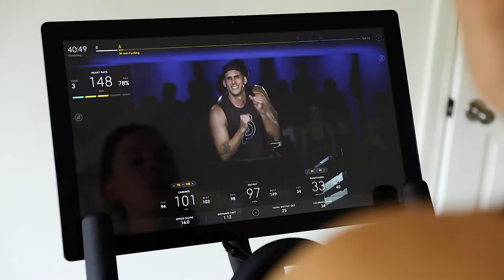HAIR EXTENSIONS! NEW HAIR, NEW ME?!?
After wanting long, thick, FULL on mermaid hair, I decided to get hair extensions. Jessica Robinson was kind enough to install and style my new locks, and also let us vlog the whole experience. I was absolutely fascinated by the hand tied hair extension process, and I figured Youtube would be too! Be sure to give Jessica a follow @jessrobinson_beauty on Instagram and check out her | NEW HAIR, SAME AWESOME ME!

ETSY SHOP